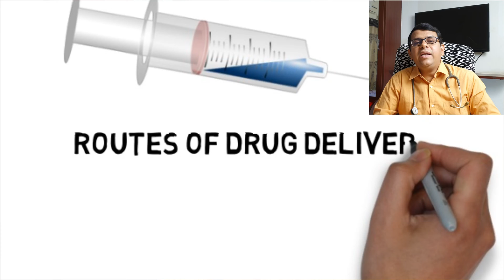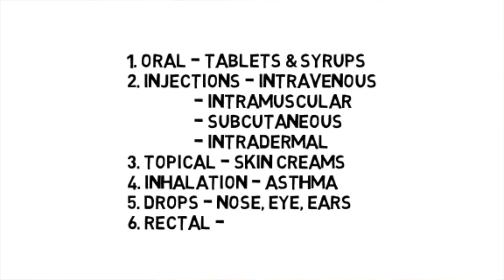ஊசி vs மாத்திரை | Are Injections superior to oral medications | தமிழ்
This video discusses about the notion that Injectables are superior to oral medications.

are injections superior to oral medicines, oral versus injectable, do you need injections, injections side effects, ஊசி மருந்துகள் வாய்வழி மருந்துகள் எது சிறந்தது, ஊசிகள் அவசியமா

இந்த வீடியோவில் ஊசிகள் வாய்வழி மருந்துகளை விட சிறந்ததா என்பது பற்றி  விளக்கப்பட்டுள்ளது.